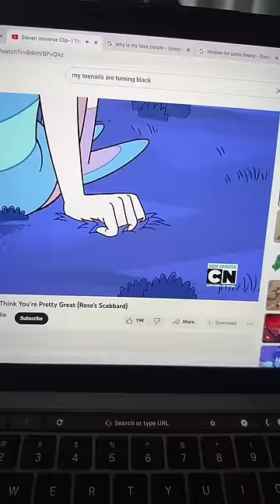Pearl had to be his mom…. 😭💔 stevenuniverse fypシ゚